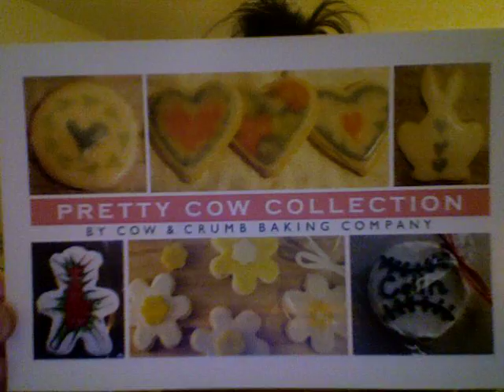Don't snow on my parade - Cow & Crumb Baking Co. Vlog 62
Boston's "Cookie Lady" banters on baking & business